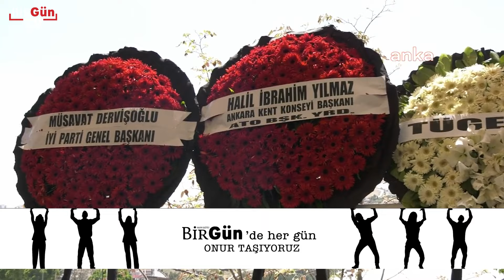Karamollaoğlu'nun annesi son yolculuğuna uğurlandı... Cenazeye Kılıçdaroğlu da katıldı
Saadet Partisi Genel Başkanı Temel Karamollaoğlu’nun annesi Edibe Karamollaoğlu, bugün son yolculuğuna uğurlandı. Karamollaoğlu’nun cenazesi Karşıyaka Mezarlığı’na defnedildi.